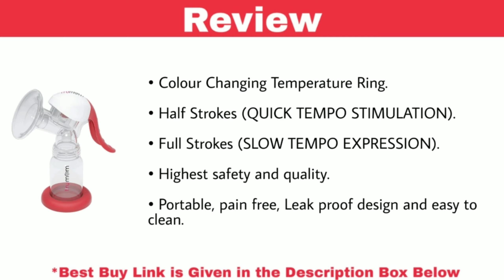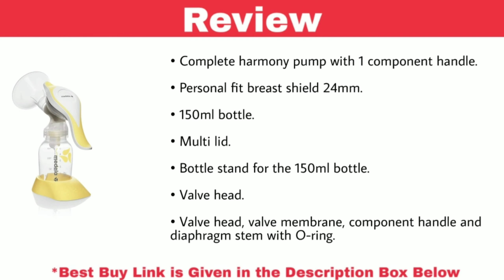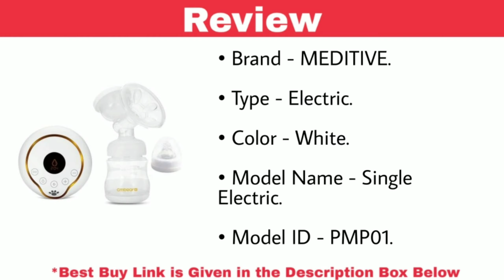Top 10 Best Breast Pumps In India | Best Breast Pumps In 2020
1.  Philips Avent Manual Natural Rubber Breast Pump

2. Trumom Manual Comfort Baby Breastmilk Breast Pump with Temperature Indicator Ring

3. R for Rabbit First Feed Manual Breast Pump Most Safe & Comfortable Feeding Milk Breast Pump for Moms

4. LuvLap Manual Breast Pump, 3 Level Suction Adjustment, Soft & Gentle, BPA Free

5. Medela Harmony Manual Breastpump (Yellow)

6. Medela Swing Maxi Breast Pump

7. Trumom Advance Rechargeable Battery Electric Breast Milk Feeding Pump with PPSU Gold Bottle

8. MEDITIVE Single Electric - Electric  (White)

9. Philips Avent Single Electric Comfort Breast Pump

10. Medela Mini Electric Breast Pump (Yellow)